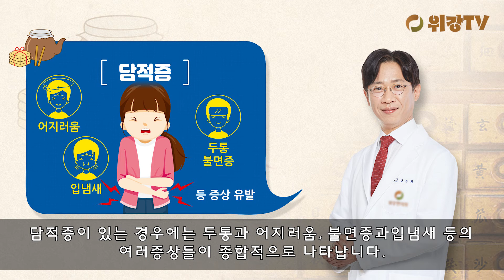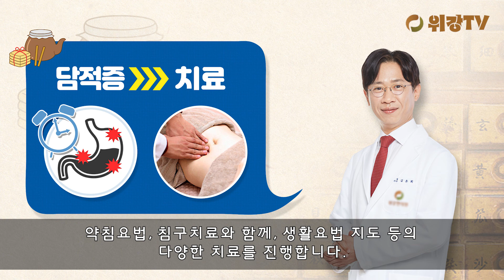담적증의 증상과 치료방법 및 방안 확인하세요!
담적증으로 속이 더부룩하고 소화도 잘 안되어서 많이 힘드신가요?
서면 위강한의원 김윤회원장님과 담적증의 원인과 치료방법에 대해 알아보세요.

안녕하세요. 위강한의원 김윤회입니다.

담적은, 담이 쌓여서 뭉쳐있는 것을 말하는, 한의학 용어입니다.
옛날 사람들이, 배를 눌러봐서, 덩어리지고 뭉쳐있는것을 적취라고 하였습니다.

동의보감에 의하면.
위장이 나빠지면, 사기가 장부에 머물러 있게되어, 적취가 생긴다고 합니다.
위나 대장에 담이 쌓인다는 표현이 있습니다.
위장이 오랫동안 좋지 않았던 환자들을 복진해보면.
복부에 딱딱하게 덩어리가 뭉쳐있는것을 느낄수가 있는데, 이를 담적이라고 표현한 것입니다.

담적증이 있는 경우에는, 두통과 어지러움, 불면증과 입냄새 등의 여러증상들이 종합적으로 나타납니다.
이러한 일련의 증상들을 모아서 담적증이라고 합니다.

위장의 운동기능이 저하되어, 위장 내로 들어온 음식물이 깨끗하게 소화되지 못하면.
가스와 찌꺼기 등이 발생됩니다.
이로인해, 소화불량과 체끼, 속이 더부룩한 증상이 생기며.
발생한 가스로 인해, 위장이 팽창되면서 복부팽만감과 복통이 발생합니다.
동시에 가슴부위를 압박해, 명치부위에 답답함이나 통증이 유발하기도 합니다.

한의원에서는 이러한 담적증 치료를 위해.
위장의 운동기능을 높여주는 치료탕약 처방과.
약침요법, 침구치료와 함께, 생활요법 지도 등의 다양한 치료를 진행합니다.

답변이 도움이 되셨길 바랍니다. 빠른 쾌유를 바라겠습니다.
이상 위강한의원 김윤회 원장이었습니다.
감사합니다.